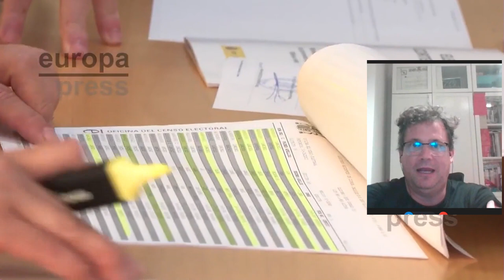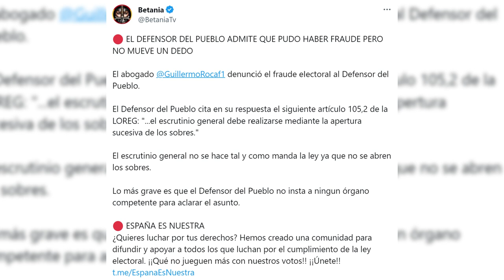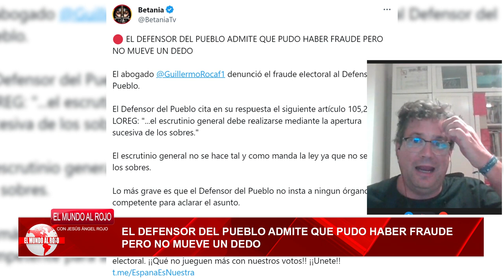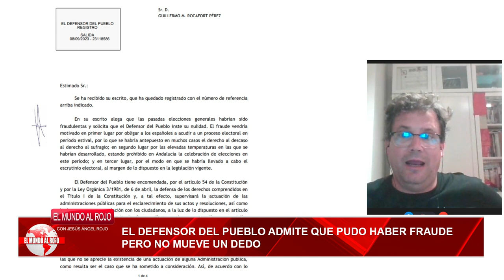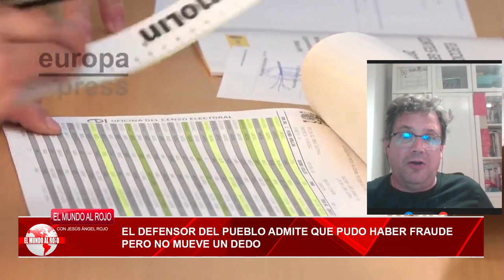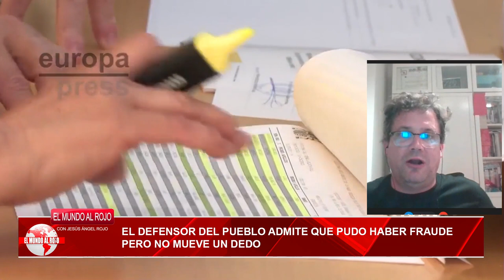💥BRUTAL💥EL DEFENSOR DEL PUEBLO ADMITE QUE PUDO HABER PUCHERO EL 23J PERO NO MUEVE UN DEDO